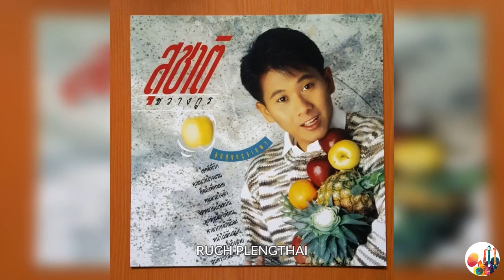สุชาติ ชวางกูร อัลบั้ม ลูกทุ่งกรุงเทพฯ 1...........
สุชาติ ชวางกูร อัลบั้ม ลูกทุ่งกรุงเทพฯ 1. ขอขอบคุณไฟล์เพลงต้นทางและรูปภาพประกอบด้วยครับ.
สุชาติ ชวางกูร - 01 - โชคดีที่รัก
สุชาติ ชวางกูร - 02 - คุณนายโรงแรม
สุชาติ ชวางกูร - 03 - คิดถึงพี่หน่อย
สุชาติ ชวางกูร - 04 - คนสวยใจดำ
สุชาติ ชวางกูร - 05 - จดหมายเป็นหมัน
สุชาติ ชวางกูร - 06 - ลูกทุ่งเสี่ยงเทียน
สุชาติ ชวางกูร - 07 - ศาลรักหลักเมือง
สุชาติ ชวางกูร - 08 - หน้าไม่ทันสมัย
สุชาติ ชวางกูร - 09 - กินอะไรถึงสวย
สุชาติ ชวางกูร - 10 - สมัครรักสมัครแฟน